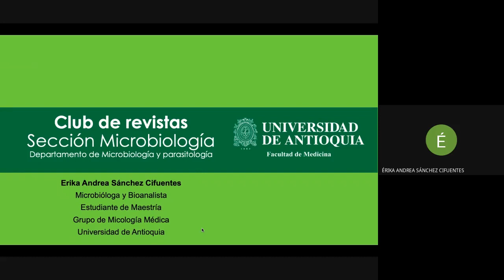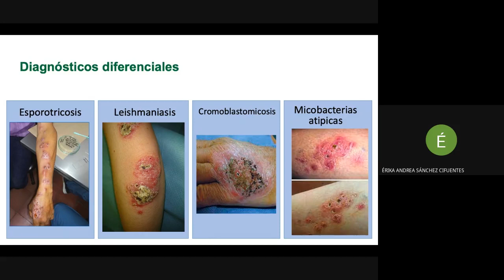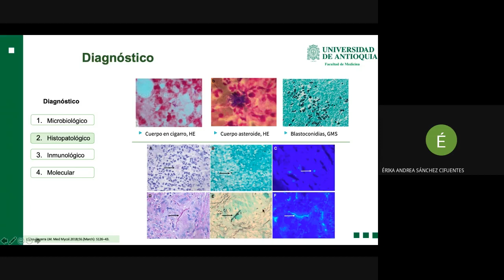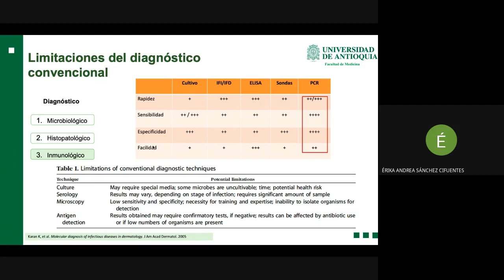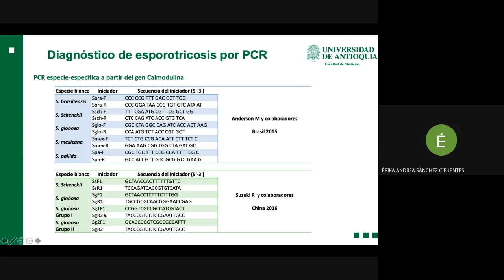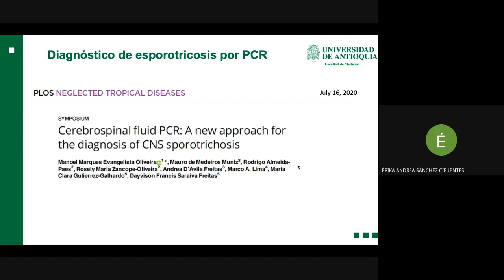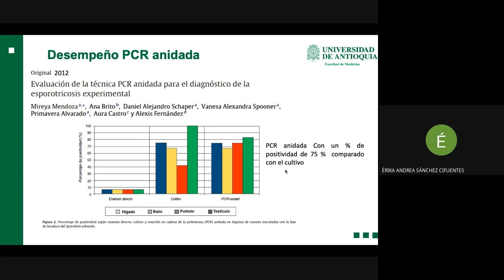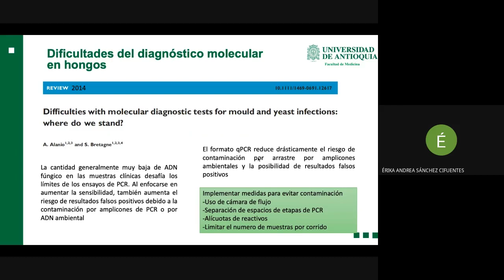Club de Revistas | PCR como Método Diagnóstico en la Esporotricosis - Dra. Erika Andrea Sánchez